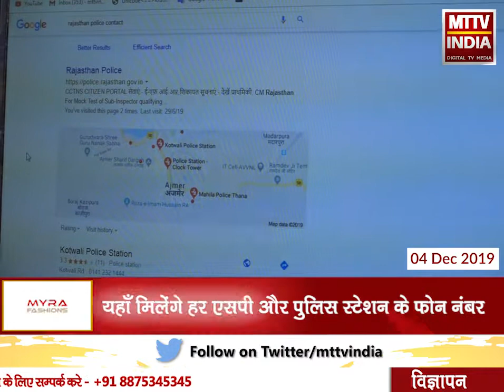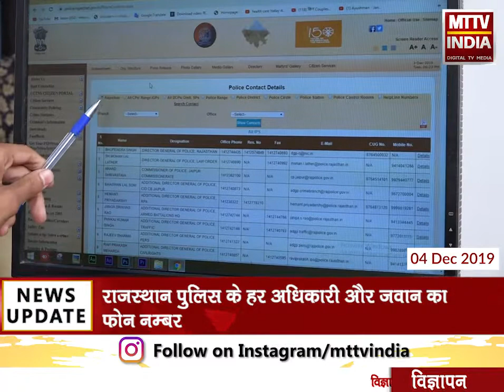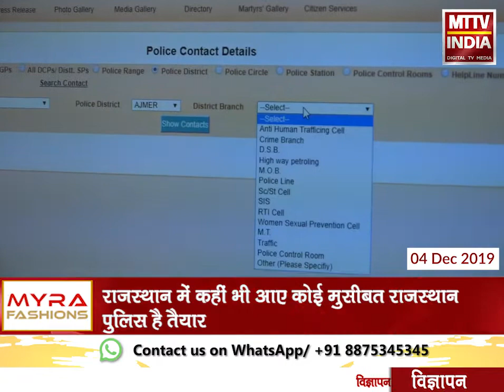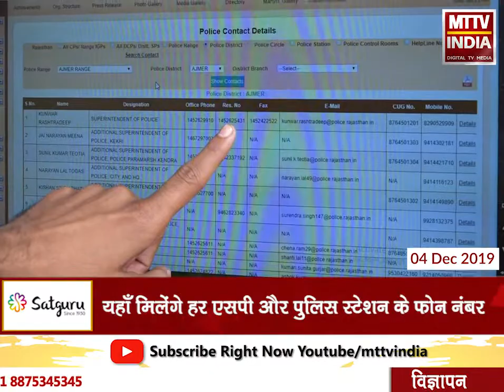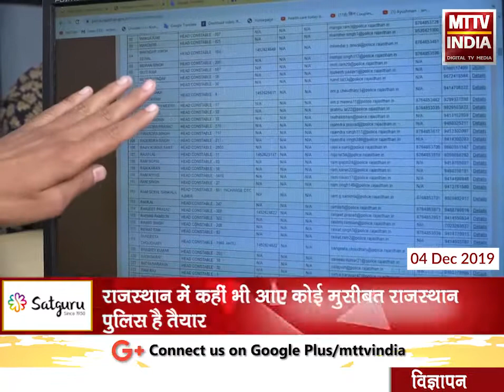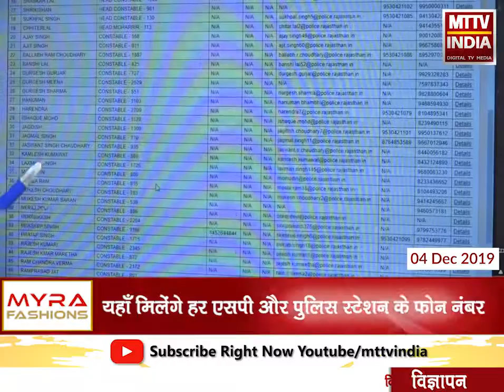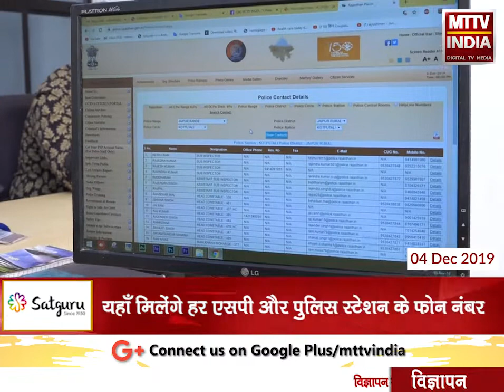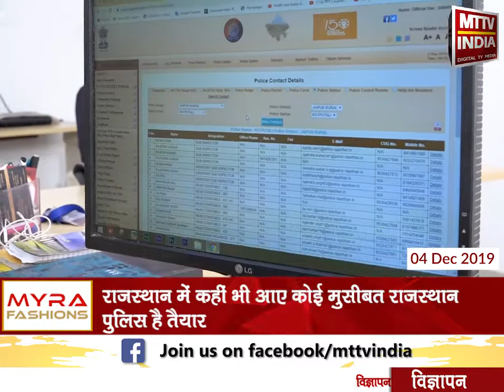AJMER NEWS | राजस्थान पुलिस के हर अधिकारी और जवान का फ़ोन नम्बर | MTTV INDIA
राजस्थान पुलिस के हर अधिकारी और जवान का फ़ोन नम्बर
राजस्थान में कहीं भी आए कोई मुसीबत राजस्थान पुलिस है तैयार
किसी भी आपात समय में ऐसे निकाले फ़ोन नंबर
यहाँ मिलेंगे हर एसपी और पुलिस स्टेशन के फोन नंबर